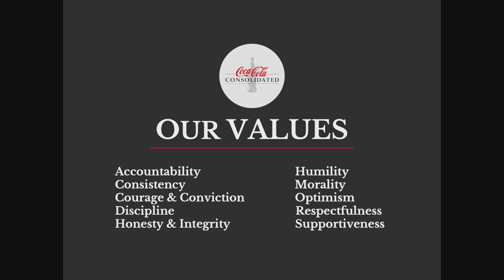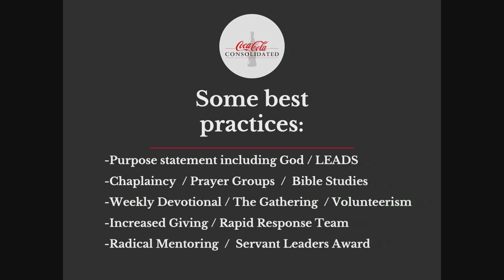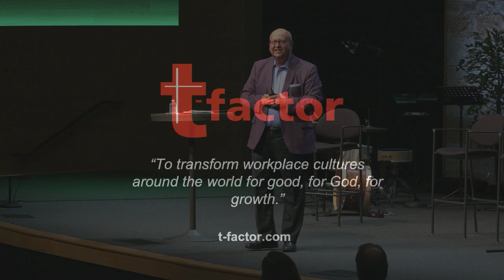Saturday June 8: Mark Whitacre Keynote and Panels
Morning Program – Part I: Engaging Our Culture with Christlikeness
Keynote Speaker: Mark Whitacre

Panel Discussion: Representing Christ in the Workplace
Panel Members: Dylan Musser, Jessica Rimmer, Bill Peel, Tom Hawes

9:50 am Break (Coffee available in the lobby)